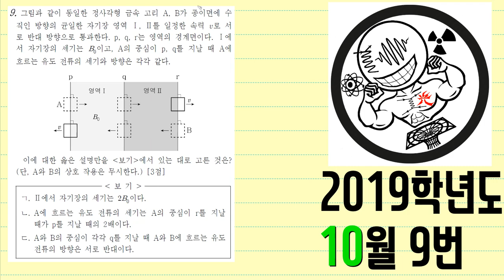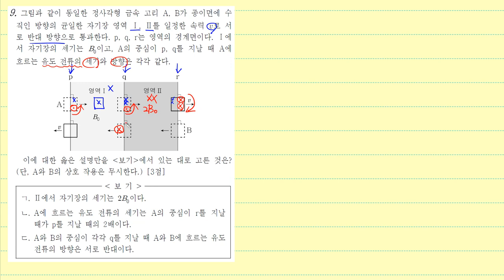2019학년도 10월 학평 물리1 9번 (EBS 광쌤 물리 인강)